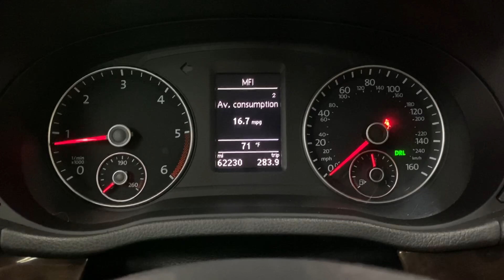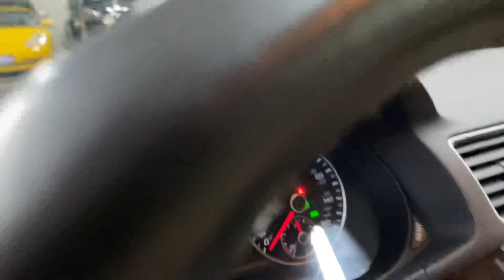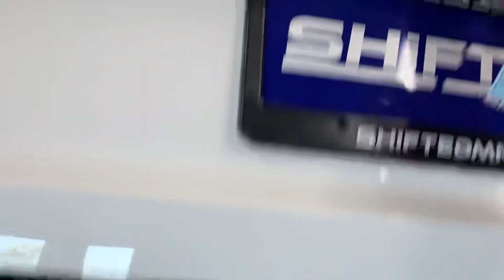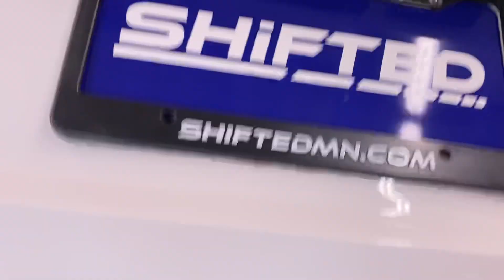2015 Volkswagen Passat TDI Preview Video